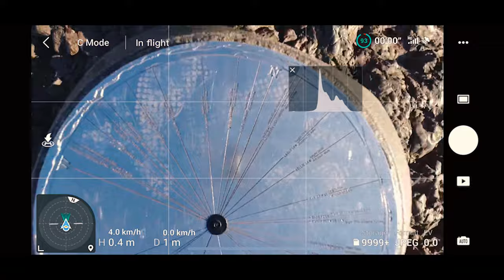HOLYROOD PARK & ARTHUR'S SEAT CINEMATIC DRONE FOOTAGE SCOTLAND JUNE 2021 4K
HOLYROOD PARK & ARTHUR'S SEAT CINEMATIC DRONE FOOTAGE SCOTLAND JUNE 2021 BY DJI MAVIC MINI